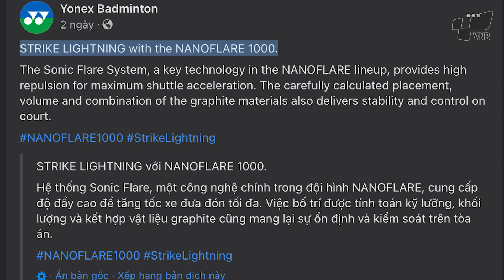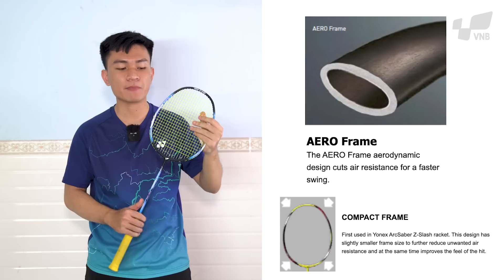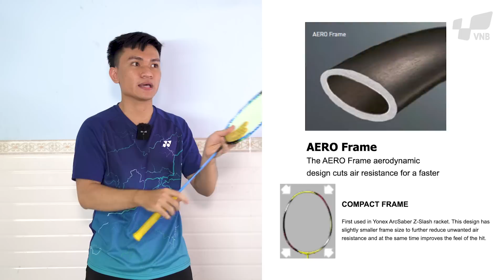NANOFLARE 1000Z có gì đặc biệt ??? | Đánh Giá Demo Vợt cầu lông Yonex Nanoflare 1000 Z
Giữa tháng 6, Yonex sẽ cho ra mắt cây vợt cầu lông siêu siêu hot, chính là Yonex Nanoflare 1000 Z.

Đây có lẽ là cây vợt cầu lông cuối cùng của series vợt cầu lông huyền thoại Nanoflare.
Với việc tích hợp những công nghệ mới nhất, vợt cầu lông Nanoflare 1000 Z hứa hẹn sẽ là cây vợt cầu lông SIÊU HOT.

Chúng ta cùng xem cây vợt cầu lông này có gì nhé !!!